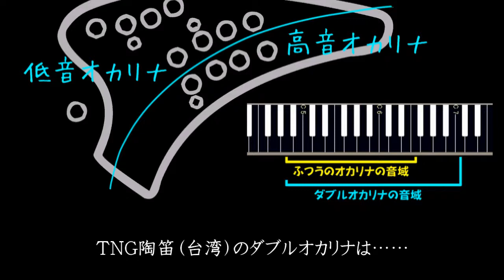『灰羽連盟-Wondering』 - ダブルオカリナ,Double Ocarina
ふつうより広い音域を演奏できる改造オカリナです。『灰羽連盟』の曲『Wondering』を吹いてみました。ダブルオカリナの詳細については以下のウェブサイトをご覧ください↓

Double Ocarina "H.Renmei-Wondering"
I played this tune with STL Double Ocarina.